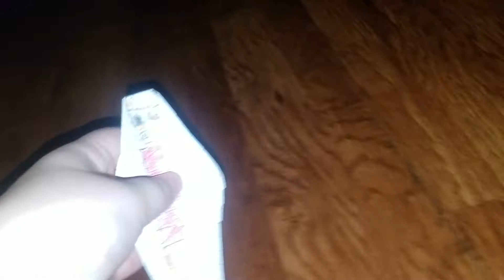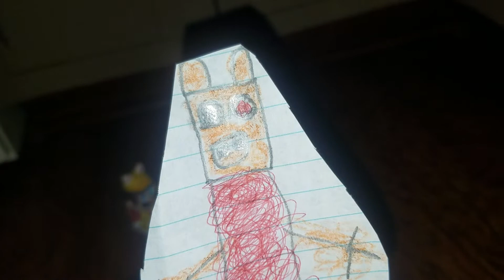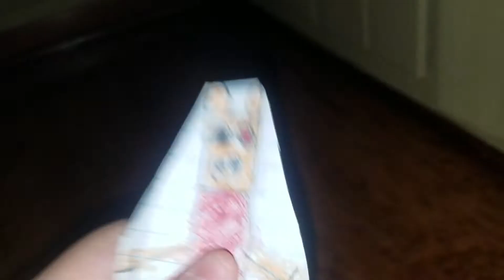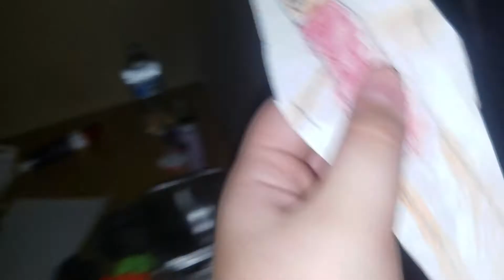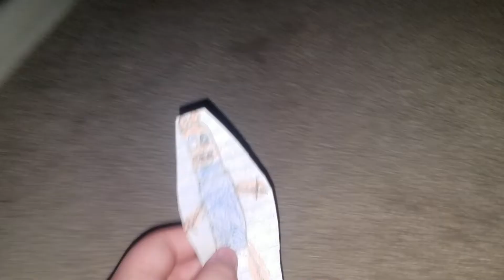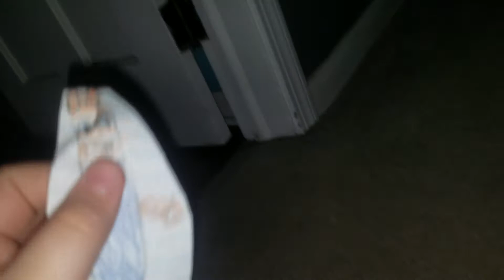piggy book 1 chapter 1 part 2 shocktober